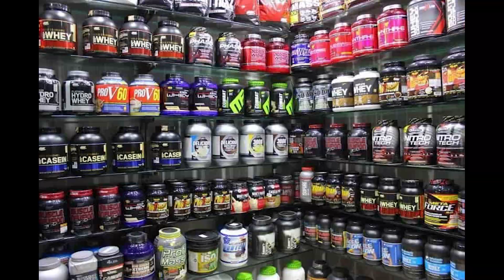Body kitne dino me banti hai ? How long does it take to build muscle?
Hi Everyone, I have made this video on Body kitne dino me banti hai ? How long does it take to build muscle?

Your time is appreciated !

0:00 : Gym and Problem
1:53 : My Journey + Advice
3:13 : The Question
4:17 : The Answer
5:20 : Point 1
5:41 : Point 2
6:25 : Point 3
6:25 : Outro